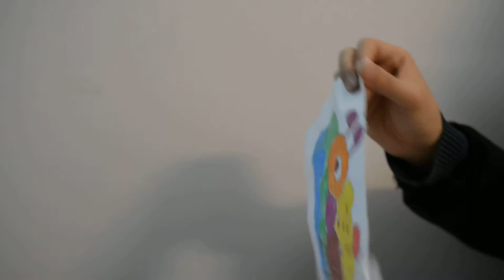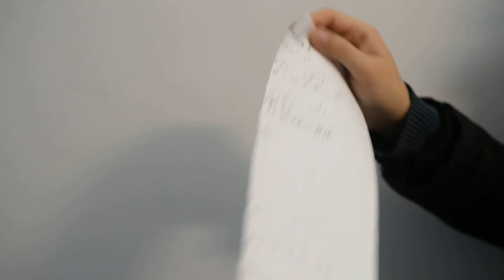Tearing Paper Sound Effect_Tear Paper Sound Effects All Sounds_AMSR NO TALKING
Tearing Paper Sound Effect_Tear Paper Sound Effects All Sounds_AMSR NO TALKING_SFX - SOUND EFFECT: TEAR PAPER / PAPIER ZERREISSEN